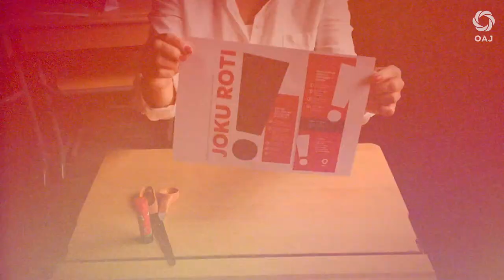Mikä ihmeen Joku roti?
Joku roti -kampanjan avulla herätelläään OAJ:n jäsenistöä keskustelemaan työtehtävistään ja huomioimaan myös sopimusasiat töiden suunnittelussa ja työajan kohdentamisessa.  ­Kampanja koskee kaikkia opettajia ja esimiehiä päiväkodeissa, kouluissa, oppilaitoksissa ja korkeakouluissa.

Kampanjan tavoitteena on, että jäsenistö perehtyy aiempaa tarkemmin omaa työtään koskeviin sopimusmääräyksiin ja noudattaa niitä. Kampanja tarjoaa apuvälineitä yhteistyössä tehtävään työvuoden suunnitteluun.

Opettaja-lehden liitteenä ilmestyy 14. elokuuta Joka jäsenen työaika- ja palkkausopas. Lehdessä julkaistaan syksyllä juttuja Joku roti -teemasta. Maailman opettajien päivänä 5. lokakuuta tempaistaan kampanjan merkeissä myös alueilla.